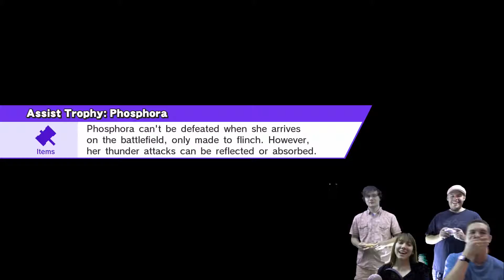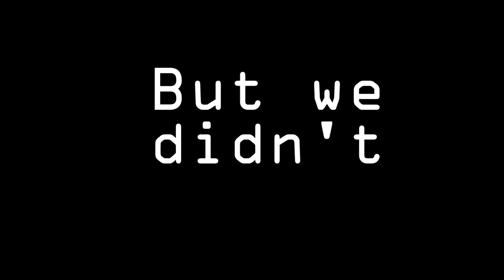The Nerd Edification Hour Plays Smash Bros. 4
I finally get the whole crew together to play some video games! We played Smash Bros. before everyone had to go home.

You can listen to us live every Wednesday from 1pm-2pm central time